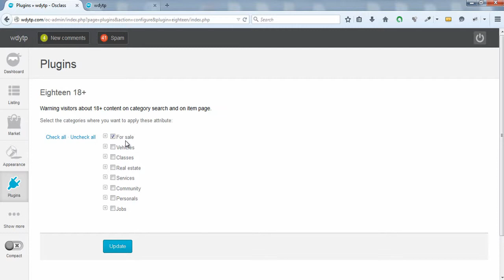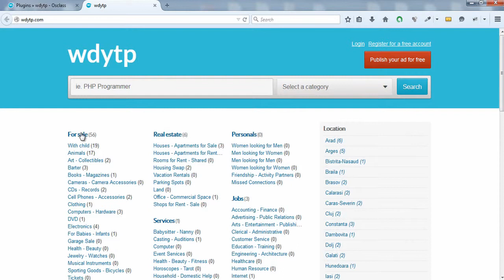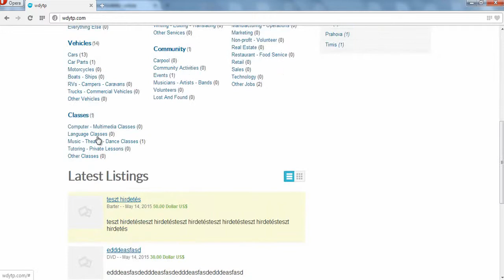Plugin osclass pentru categoriile de adulti